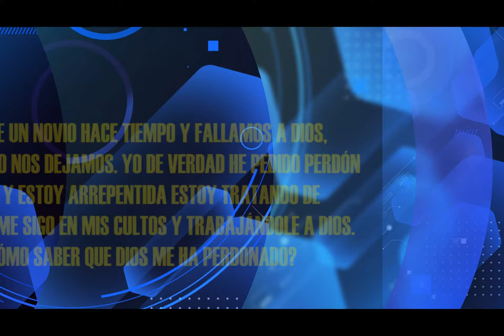HNO PUERTAS RESPONDE #102 | ¿CÓMO SABE QUE DIOS ME HA PERDONADO? | MICRO HNO PUERTAS | LUZ TV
pastor Jaime Puertas:
Yo tuve un novio hace tiempo y fallamos a Dios, luego de eso nos dejamos.Yo de verdad he pedido perdón a Dios y estoy arrepentida estoy tratando de levantarme sigo en mis cultos y trabajándole a Dios.¿Cómo sabe que Dios me ha perdonado?